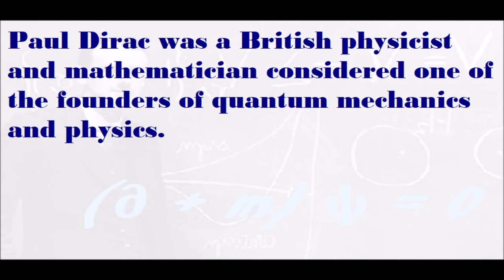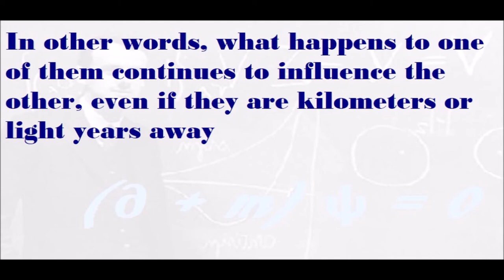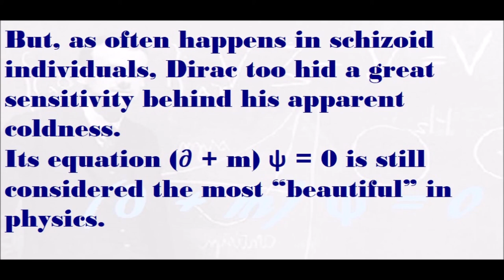(∂ + m) ψ = 0 THE EQUATION OF PAUL DIRAC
(∂ + m) ψ = 0
THE EQUATION OF PAUL DIRAC
Paul Adrien Maurice Dirac (Bristol, 8 August 1902 - Tallahassee, 20 October 1984).
Paul Dirac was a British physicist and mathematician considered one of the founders of quantum mechanics and physics.
Quantum mechanics is the physical theory that describes the behavior of matter, radiation and their mutual interactions.
Classical mechanics proved unable to describe the behavior of matter and electromagnetic radiation at the microscopic level and on length scales shorter than those of the atom.
As a fundamental feature, quantum mechanics describes radiation and matter both as an undulatory phenomenon and as a particle entity, as opposed to classical mechanics, where for example light is described only as a wave or the electron only as a particle.
Paul A.M. Dirac
Paul A.M. Dirac, Nobel laureate in Physics in 1933, as a theorist is counted among the founders of quantum mechanics and is famous for his equations.
(∂ + m) ψ = 0 is perhaps Dirac's most famous equation and means that: "If two systems interact with each other for a certain period of time and then are separated, they can no longer be described as two distinct systems, but somehow, they become one system. In other words, what happens to one of them continues to influence the other, even if they are kilometers or light years away ".
It is the so-called quantum phenomenon of "entaglement", which provides the basis for the new philosophical vision of the world.
Dirac was a solitary, taciturn researcher, to the point that his colleagues, jokingly, had coined a new unit of measurement, the Dirac, which was equivalent to one word per hour, the least that a person could pronounce in company.
But, as often happens in schizoid individuals, Dirac too hid a great sensitivity behind his apparent coldness.
Its equation (∂ + m) ψ = 0 is still considered the most “beautiful” in physics.
THIS POST MUST BE CONSIDERED AS A WORK OF THE AUTHOR'S LITERARY CREATIVITY